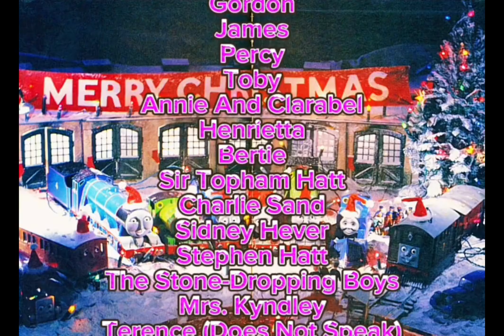Thomas' Christmas Party (1994) [Fanmade] [Second Christmas Special]🚂🎄🌟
I Don't Own That Video. Credit To: @junctionmalfunctionpodcast7201

Thomas' Christmas Party Is The Twenty-Sixth And Final Episode Of The First Series. It Is Based On The Railway Series Story Of The Same Name, As Well As The First Christmas Episode In The Series.

Release Details
Series: 1
Series No.:1.26 (Production Order)
Number: 26 (Production Order)
Shining Time Station Episode(s): 'Tis A Gift (Ringo Starr)
Released: September 14, 1994 (US/CAN, George Carlin, VHS)

Plot
It is Christmas time on The Island Of Sodor. Thomas and Toby are very busy carrying people and parcels along The Branch Line. Despite Annie and Clarabel complaining that they are overloaded, Thomas retains his festive spirit.

On Thomas' branch line, just south of the tunnel, there is a little cottage where an older woman named Mrs. Kyndley lives. Thomas always whistles "Happy Christmas!" to her and agrees that Christmas would not be the same without her.

At the Sheds, all the other engines have been polished. Gordon tells Thomas that his Driver will have to work fast to get him as smart as them. Thomas agrees but does not mind that for now and tells them that he wants to throw Mrs. Kyndley a party to thank her for saving him from a landslide the year before. When she was ill in bed, she waved her red dressing gown out the window to warn Thomas about the landslide ahead. The Fat Controller then sent her to the seaside at Bournemouth to get better as a reward.

All the engines agree that a party is a great idea to thank Mrs. Kyndley, especially since they all never had the chance to thank her properly. They hope that the Fat Controller agrees as well, as indeed, he does. But on the day of the party, there is a heavy snowfall, trapping Mrs. Kyndley in her cottage. Thomas bravely has his Snowplough fitted and sets off with Toby to rescue her and soon, they arrive at the cottage which is covered in snow. Thomas whistles to Mrs. Kyndley to tell her they have arrived when, suddenly, Terence arrives with his snowplough to help clear a path from the cottage to the railway. Once everything is cleared, Percy takes the Workmen home while Terence says goodbye to Mrs. Kyndley and promises to look after her cottage.

Thomas and Toby take Mrs. Kyndley to the Sheds, where the party is supposed to be but, as they arrive, they find the Sheds in darkness. Suddenly, a switch is thrown and the Sheds are covered in lights. The Fat Controller congratulates the two engines, everybody sings carols and Mrs. Kyndley says that it is the best Christmas party ever.

Locations
Island Of Sodor
Tidmouth Sheds
The Works
Tidmouth Goods Station

Hackenbeck Tunnel
Mrs. Kyndley's Cottage

The Viaduct (Deleted Scene)
Hawin Ab (Deleted Scene)

Knapford (Deleted Scene)

Bournemouth (Mentioned In Ringo Starr's Dubs)

Hope Y'all Enjoy This Second Christmas Special!